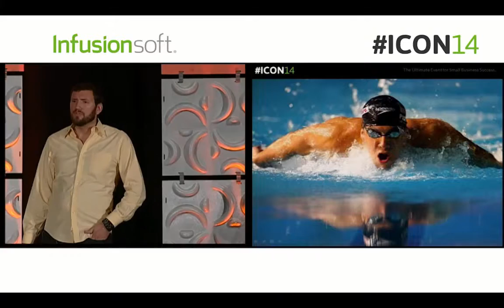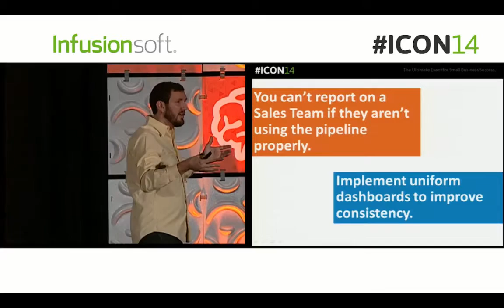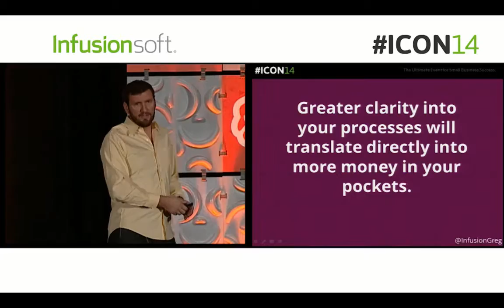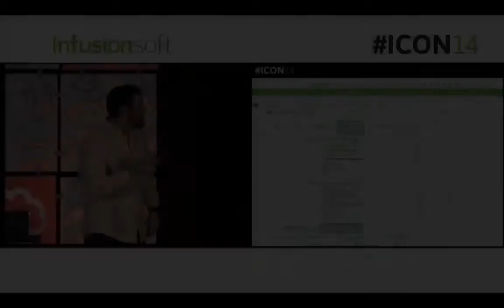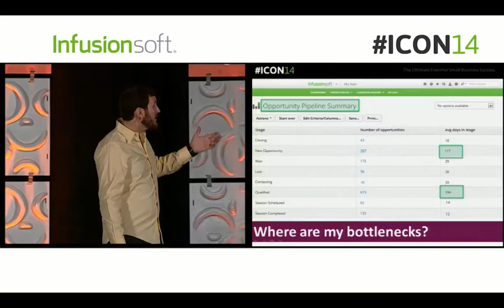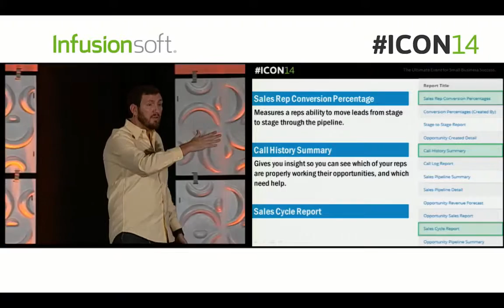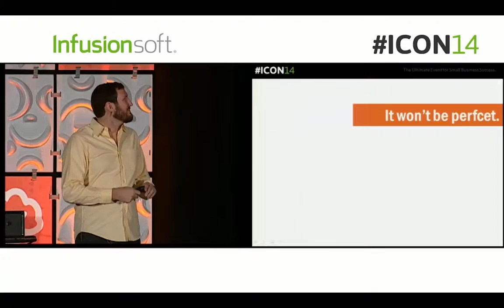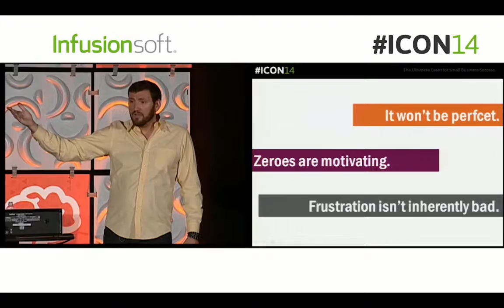Greg Jenkins from Monkeypod Marketing at ICON14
Here's an excerpt of Greg speaking at Infusionsoft's annual user conference in 2014. The topic was reporting and dashboards for sales reps and managers.